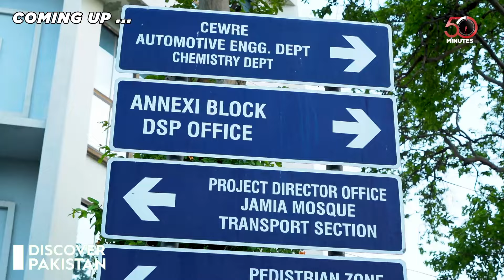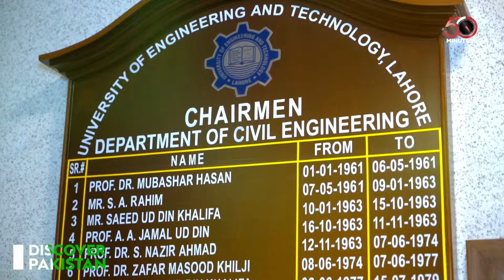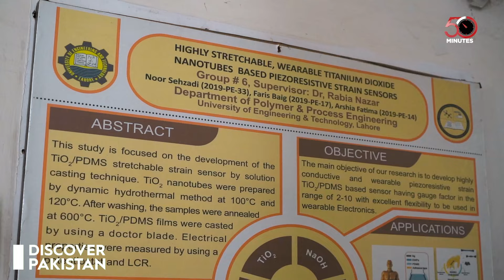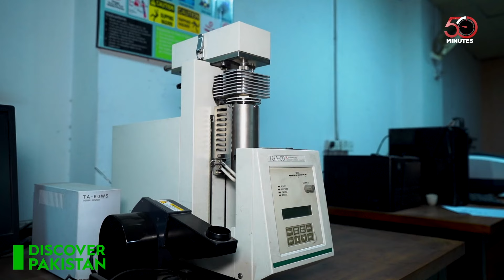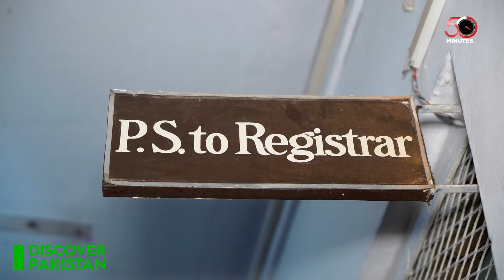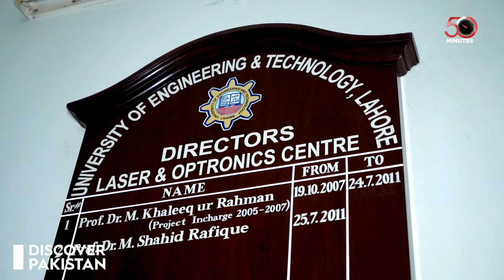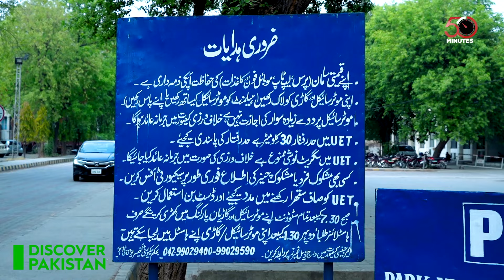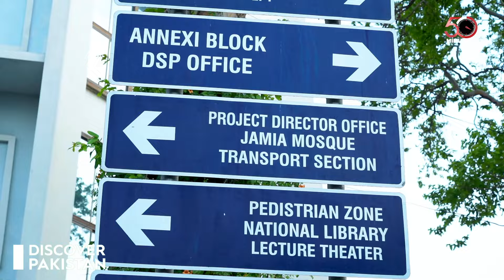Visit Engineers World | Life At UET Lahore University of Engineering and Technology | 50 Minutes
Discover the vibrant life at the University of Engineering and Technology (UET) Lahore in the program "50 Minutes." Explore the world of engineers as we delve into the academic environment, cutting-edge research, and campus activities that shape the future leaders of technology. Join us for an insightful tour of one of Pakistan's premier engineering institutions.